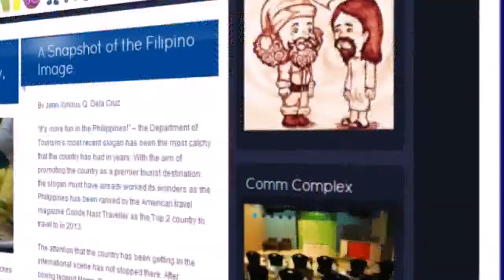Adzu Comm - Beyond COMMon